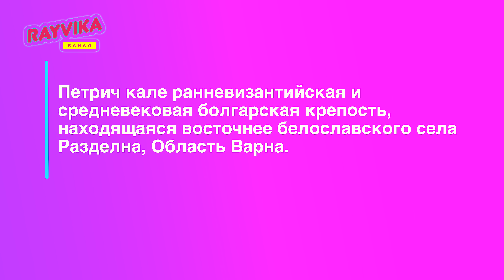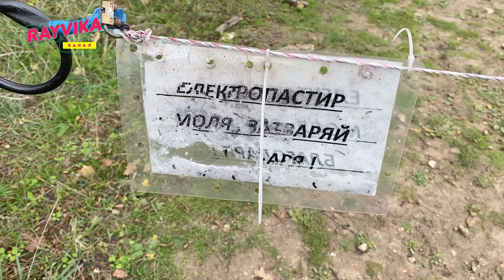КРАЙНЕ ЛЕГКО И ВКУСНО! Это может вызвать привыкание! СУПЕР Ореховое Песочное Печенье к Чаю.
ТАЕТ ВО РТУ💗 Просто сворачиваем и Нарезаем.. Это Песочное Печенье никого не оставит равнодушным! ЭТО ПРОСТО БОМБА! ОРЕХОВОЕ Печенье к чаю.
Приготовим очень вкусное печенье из доступных продуктов, которые есть в каждом доме!
Песочное печенье в меру сладкое, слоеное и мягкое! С каждым днем не теряет вкуса, а становится только лучше. Даже через несколько дней печенье сохраняет свой превосходный вкус и рассыпчатость!

6:38 Лола
6:53 Петрич Кале. Болгарская крепость, поднимаемся с Лолой в горы.

Заходите на наш канал в Telegram и делитесь там своими любимыми рецептами, пожеланиями

Спасибо вам большое, что подписываетесь на наш канал!

  чтобы не пропустить новые вкусные рецепты.

Ингредиенты:
Пакетик ванильного сахара
Соль щепотка
150 мл растительного масла